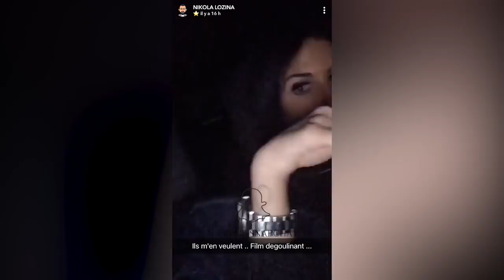NIKOLA et LAURA EMMÉNAGENT en COUPLE après les MARSEILLAIS VS LE RESTE DU MONDE 3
Nikola Lozina et Laura Lempika vivent le parfait amour. Après plusieurs mois de relation, Laura a décidé d'emménager avec Nikola en Belgique.

les marseillais vs le reste du monde 3
les marseillais vs le reste du monde 3 episode
les marseillais vs le reste du monde 3 nikola et laura
les marseillais vs le reste du monde 3 clash
les marseillais vs le reste du monde 3 clash laura